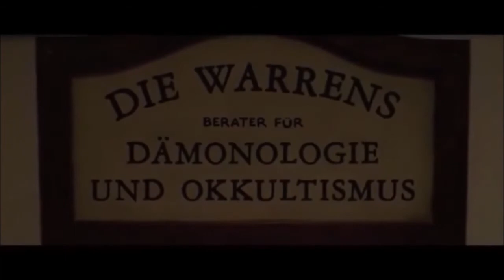ANNABELLE 1-3 Trailer deutsch | Cinema Playground Trailer